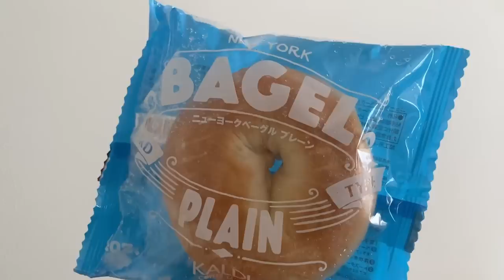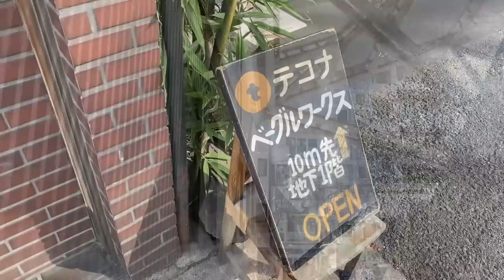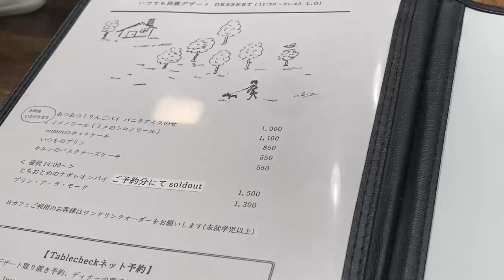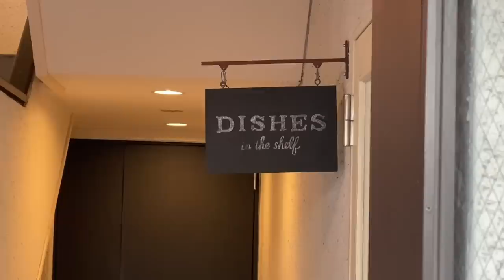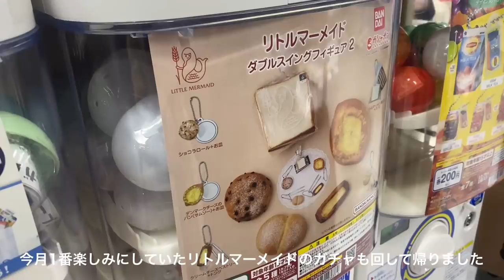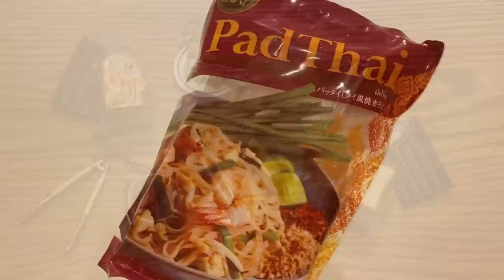［ vlog ］ひとりの時間だから出来ることを楽しむ大人の一人暮らし🐈🪴🥯|ひとりカフェとお気に入りのベーグル屋さん| ガチャガチャetc..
○Camera:iPhone11pro

○Music
•Blossom / Ikson